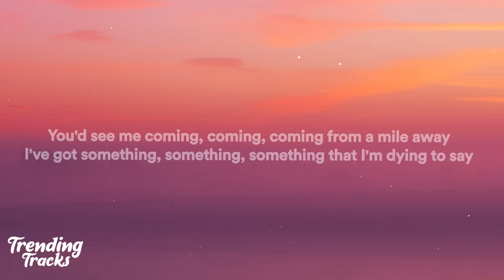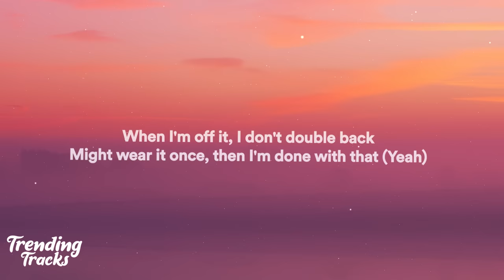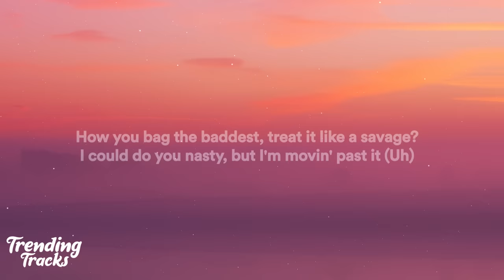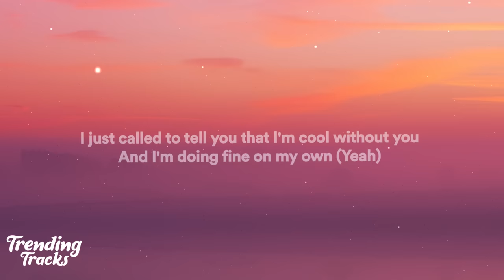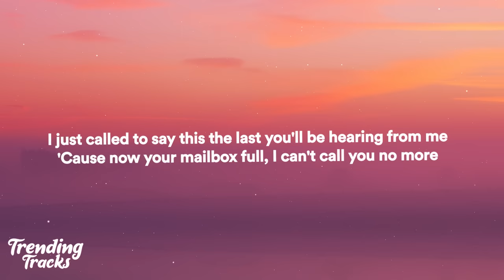NEIKED, Anne-Marie, Latto - I Just Called (Lyrics)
🎤Lyrics: NEIKED, Anne-Marie, Latto - I Just Called
I just called
Ah la la la, la la la

Now I'm getting really brave, I've had a few shots
I would say it to your face, but I just can't no more
'Cause you moved so far away, just like a few blocks
Picket fence and perfect girl, even a ring on your door

You'd see me coming, coming, coming from a mile away
I've got something, something, something that I'm dying to say
Yeah, I'm doing pretty great, just thought you should know (Yeah)
No thanks to you, though

I just called to say I hate you (Huh)
I just called to say that I moved on
I just called to say this the last you'll be hearing from me
'Cause now your mailbox full, I can't call you no more

Played the Latto and lost it (Latto)
Got options like my closet (I do)
When I'm off it, I don't double back
Might wear it once, then I'm done with that (Yeah)
I'm the full package, thick and tatted
All your baggage better have Delta tags
How you bag the baddest, treat it like a savage?
I could do you nasty, but I'm movin' past it (Uh)

These pretty thighs, pretty brown eyes
Don't belong to you no more (No more)
I just called to tell you that I'm cool without you
And I'm doing fine on my own (Yeah)
By the time you get this voicemail, you'll be blocked, so don't bother
One thing about me, I'ma drop 'em quicker than bad service, next caller
Boy, I'm cool

I'm cool, still got a second or two
Might get cut off like the last one
Just in case it didn't go through

I just called to say I hate you

Yeah
'Cause your mailbox full, I can't call you
So I couldn't if I wanted to
Yeah, your mailbox full, I can't call you no more